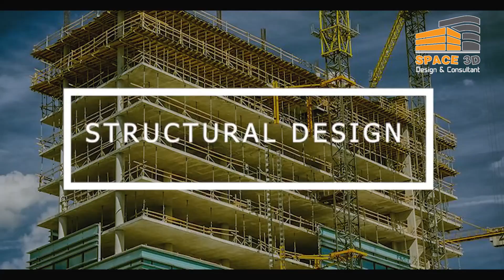Duplex project walkthrough animation . with lumion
Duplex project  walkthrough  animation  .
We provide:
@- Architectural Design
@- Structural Design
@- Exterior Design.
@-Interior Design.
@-3D Visualization.
@ Rajuk approval
Space 3D Design and Consultant
Office:Road-20,House-57, Rupnagar R/A,Mirpur
Dhaka, Bangladesh 1216